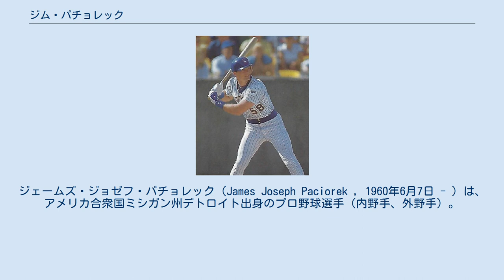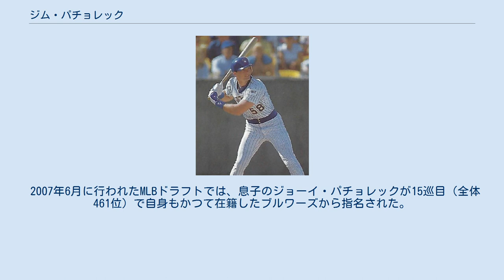ジム・パチョレック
ジェームズ・ジョゼフ・パチョレック（James Joseph Paciorek , 1960年6月7日 - ）は、アメリカ合衆国ミシガン州デトロイト出身のプロ野球選手（内野手、外野手）。
右投右打。
愛称は「パッキー」。
 ミシガン大学在学中の1981年には第10回日米大学野球選手権とワールドゲームズのアメリカ合衆国代表に選ばれている。
ちなみに、日米大学野球選手権での4番打者が後にNFLでスーパースターとなるジョン・エルウェイだった（ただし、不振のため、終盤にはパチョレックに4番を譲る）。
また、パチョレック自身も野球だけでなくアメリカンフットボールのレギュラーも務めるほどの体格と運動神経を持っており、もともと大学にはフットボールでの奨学金で入学していた。
この年のMLBドラフト14巡目（全体350位）でクリーブランド・インディアンスから指名されるが契約せず、翌1982年のMLBドラフト8巡目（全体209位）でミルウォーキー・ブルワーズから指名され契約。
その後、マイナーリーグでも長打力よりは確実性を重視する打者で、シーズン本塁打はAA級エルパソ・ディアブロス時代の9本塁打が最高であった。
 1987年は、AAA級バンクーバー・カナディアンズで自己最高のペースで成績を残していたため、初めてメジャーに昇格し、主に一塁手、三塁手として48試合に出場した。
余談だが、初めて先発出場した試合（4月15日のボルチモア・オリオールズ戦）ではフアン・ニエベスがブルワーズ球団史上初のノーヒットノーランを達成。
この試合は当時レギュラー左翼手であったロブ・ディアーが故障したため、代わりに左翼手として出場したもので、ファインプレーを演じ、快挙達成に一役買った。
 1988年からは大学時代に日米大学野球で訪れた日本でのプレーを希望し、横浜大洋ホエールズに入団。
同年は打率2位、安打数1位という好成績を残し、外野手としてセントラル・リーグのベストナインに選ばれた。
おとなしい性格だが真面目な態度と確実性のある打撃からたちまち人気を得た。
その後も、4番打者カルロス・ポンセの後を打つ5番打者として毎年安定した結果を残す。
 1989年にも打率2位となる。
 1990年には念願の首位打者のタイトルを獲得した。
 1991年、前半戦での不振が響いて、それまでの3年間を下回る成績に終わり、更に大洋フロント陣から「ホームランが少ない」と指摘され、ラリー・シーツの獲得を既に決めていたこともあり、この年限りで契約を打ち切った。
大洋時代の応援歌は大脱走のテーマソングで、その歌詞にあるパッキーの愛称でファンに親しまれた。
、 1992年からは友人のトーマス・オマリーの誘いもあり、同じセ・リーグの阪神タイガースに移籍した。
同年、ラッキーゾーンが本拠地阪神甲子園球場から撤去され、守備力が向上した阪神は、優勝は逃したものの、1986年以来となるAクラスに入った。
当初3番打者を任されていたが、シーズン後半からはケガで戦列を離れたオマリーに代わって4番打者に選ばれ、前球団のフロントから指摘された本塁打数は自己最多の22本と大幅に増えそれに加えリーグ最多となる159安打、14勝利打点で期待に応え、ベストナインとゴールデングラブ賞の一塁手部門に選ばれた。
 1993年は、外国人選手を3名以上出場選手登録することができなかったため、パチョレック、郭李建夫、オマリーのうち1人が出場できないことがネックとなっていた。
マスコミはこれを当時国際問題になっていた国連平和維持活動のニュースに、3人の姓の頭文字をかけて「（阪神）PKO問題」と報じた。
当初は実績のあるパチョレックとオマリーが出場していたが、郭李の加入に続いてトレードで加入した三塁手の松永浩美が三塁を守り、前年三塁を守っていたオマリーが再び一塁に着きパチョレックが左翼にコンバートすることになった。
開幕前から続いていた微熱に加え、外野守備の負担から腰痛を発症しそのため出場機会が少なくなり、出場選手登録枠を郭李に譲って二軍に落ちると、シーズン中に現役引退を表明して帰国した。
オマリーがお立ち台で関西弁を駆使して...